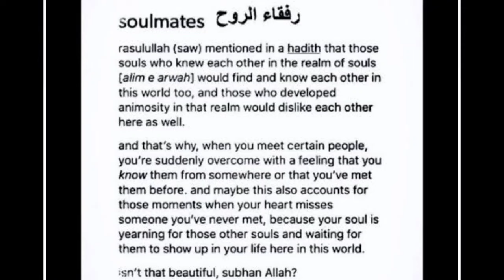ESE BATADEN DM KO TWINFLAME JOURNEY KI SACCHAI !!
Search list
Note
( I AM MUSLIM AND ALL ENERGY PICKED BY DREAMS,VISION, CHANNELING, INTUITIONS ITS NOT TAROT BASE READING TAROT WORD USE JUST FOR DESCRIPTION)

tarot tarotreading
pickacard thehermittarot
Tarotastroreader
spiritguides angelmessage
oraclecards tarothealth carrertarot tarotrelationship blockages nazar 2022tarot yesnovedika yesnotarot astrology numerology prediction soulmate twinflame futurespouse marraigeprediction carrerprediction carrerprediction relationshipprediction hindipickacard pickacard blessingsandgoodnewstarot vedika horoscope channeled theirenergy hindilovereading lifelession guidance future present past lovelife messagefromyourpartner thirdparty timingofunion tartot tarotcardreading tarotcardreaders tarotreading vedikaoza holistichealervedikaoza indiantarot godtarot divineguidance tarotastroreader spiritguides angelmessage oraclecards tarothealth carrertarot tarotrelationship blockages nazar 2022tarot yesnovedika yesnotarot astrology numerology prediction soulmate twinflame futurespouse marraigeprediction carrerprediction carrerprediction relationshipprediction hindipickacard pickacard blessingsandgoodnewstarot vedika horoscope channeled theirenergy hindilovereading marriage union askanyquestion yesorno omsairam theirnextmove saibabatarot loveandfeelings dotheyloveyou husband wife lifepurpose healing manifastation lawofattraction sepration friendship vedikatarot lifelession guidance future present past lovelife messagefromyourpartner thirdparty timingofunion howtheyarefelling theirnext job dotheyloveyou futurespouse marriageprediction marriage dotheyloveyou futurespousevedikaoza soulmate soulmatevedikaoza soulmatevedika soulmatetarotpickacard soulmate soulmatehinditarot kalirang soulmatetarotpickacard soulmates success competitiveexamstarot careerguidancevedikaoza career careerguidance april2022 monthlyhoroscope monthlyprediction April2022tarot holistichealervedikaoza lovelife lovestatus tarotcardreading everythingaboutyoursoulmate everythingaboutyourtwinflame what twinflamejourneysoulmateconnection tarothindi tarotpickacardhimdi pickacardinhindi tarotinhindi kalima youtuber subscribe youtuber youtubechannel like youtubevideo sub vlog subscribetomychannel gaming music smallyoutuber vlogger youtubegaming gamer dotheyloveyou youtubecreator tarotoftheday tarotart wealth finance money job career business moneytarot careerreading what tarotcommunity youtubelife tarotcounity taroteveryday holistichealervedikaoza leo tarot222 persononyourmind currentfeelings current

 collectivetarotreading generalreading psychictarot currentfeeling currentfeelingsofyourpartner candlewaxhindi pickapile angelguidance souljourney angelnumbers soulmate tarotwithmisha divineblessings reunion wheeloffortune 1111 nocontact 777 555
twinflame soulmate
tarotwithmisha
tarotreading
destiny
guidance
universe
blessings
nextfewdays
angels
futurespouse
destinedpartner
currentthoughts
theirnextmove
Lovemesages

 karmic union
  marriedlife,